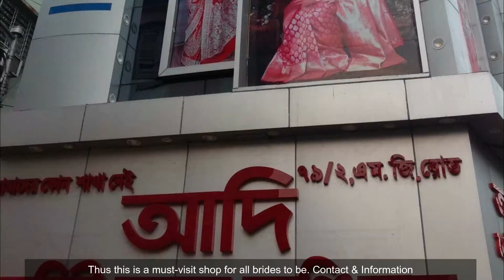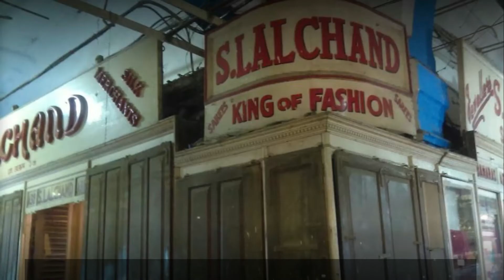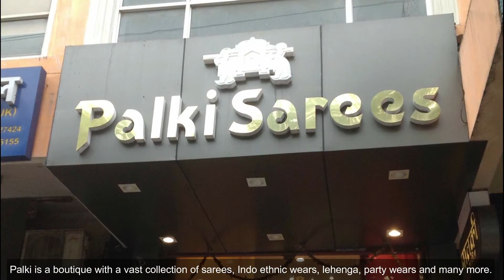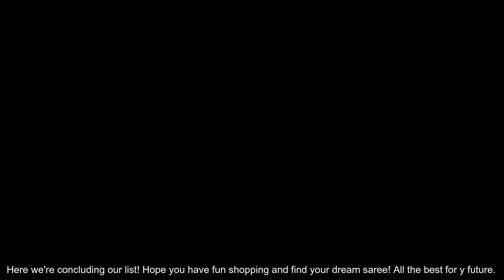10 Banarasi Saree Stores in the city of Joy Kolkata | কলকাতা শহরের 10টি বেনারসি শাড়ি স্টোর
10 Banarasi Saree Stores in the city of Joy Kolkata |  কলকাতা শহরের 10 টি বেনারসি শাড়ি স্টোর
## This list is not in any specific order .

Video ta kemon laglo please comment e janaben
** Image credits: **
Instagram profiles:
Syk Photographz

#Real bride photos used in the video may not belong to that specific store for which they are shown

to be inspired and plan your dream wedding.